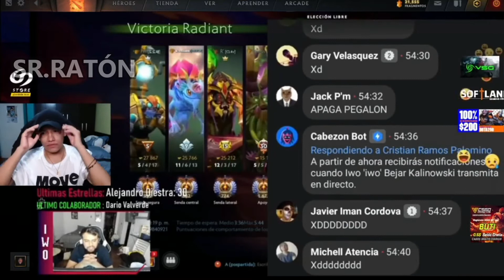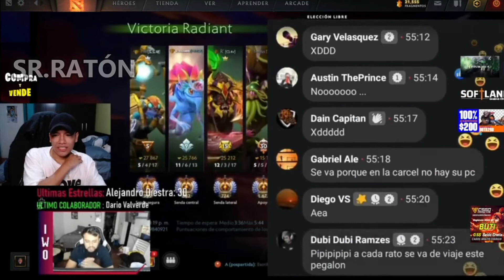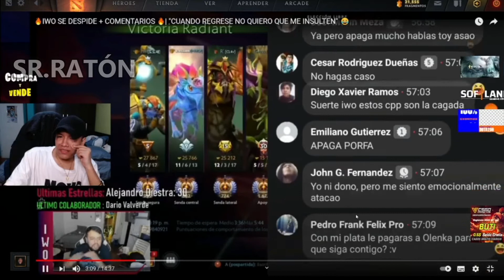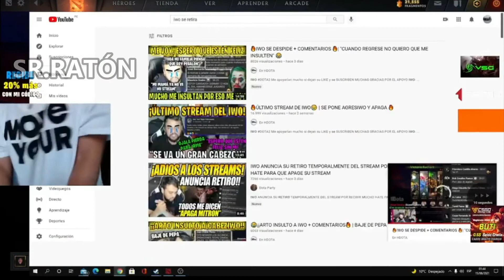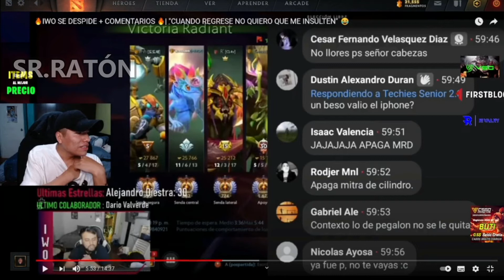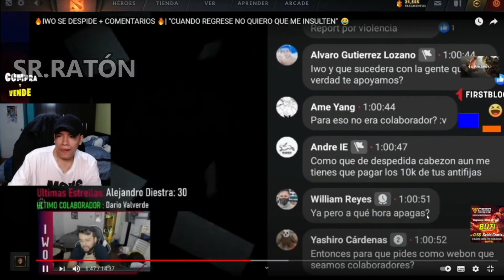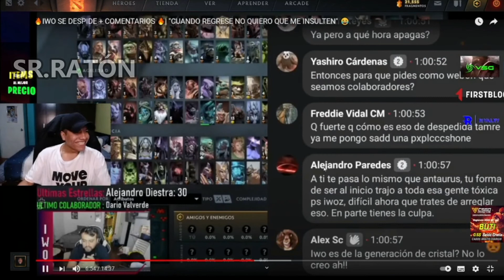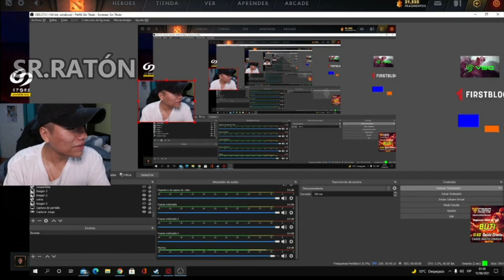BUTI REACCIONA a la DESPEDIDA de IWO😥| saca el CHALLENGUE de IWO cuando HOSTEA 😂